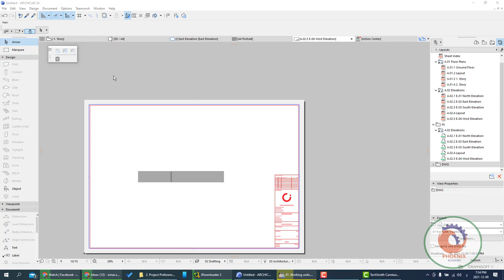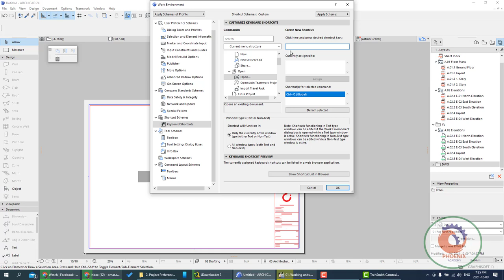Archicad 24 Keyboard shortcuts عربي